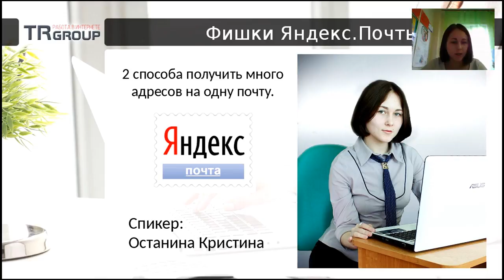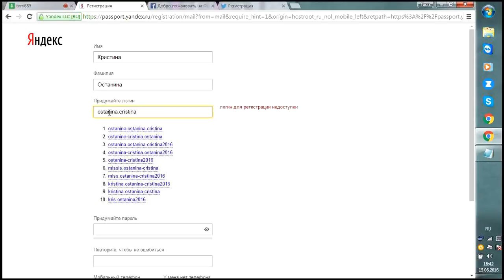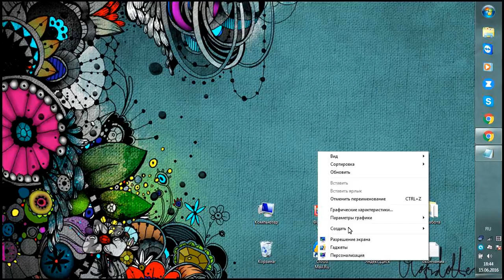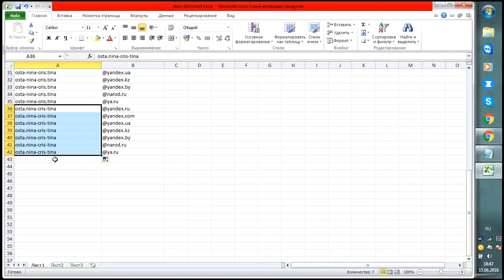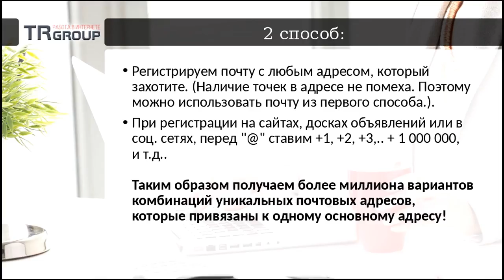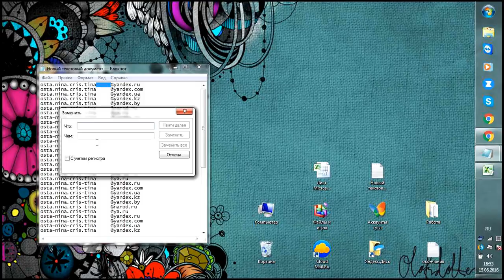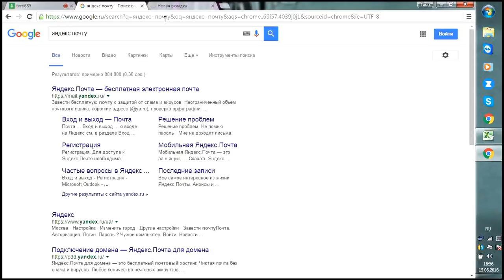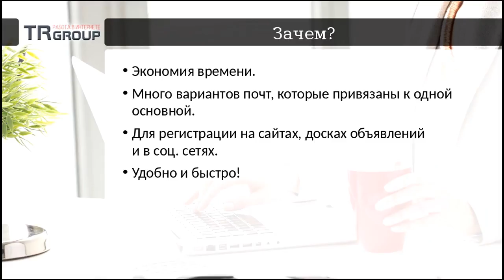Останина Кристина. Фишки яндекс почты.